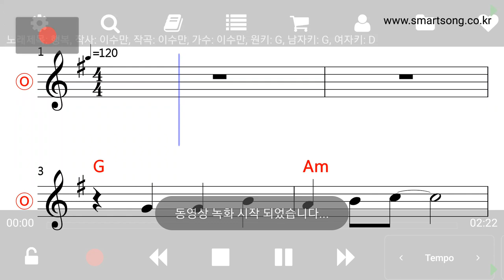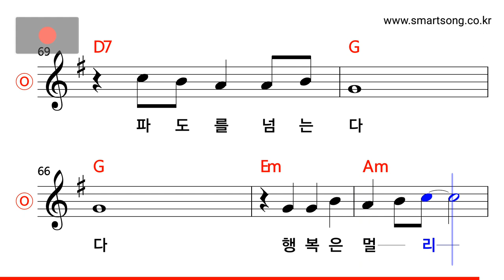이수만 - 행복 MR